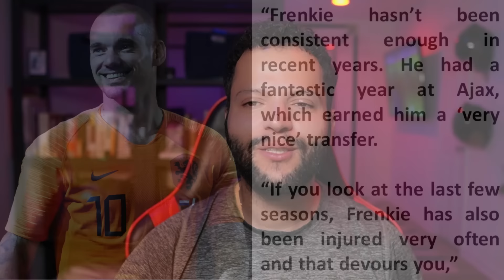Barcelona Will Have to Sell Defender(s) | Barca Monitoring Bayern Munich Situation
Barcelona will have to sell defender(s) this summer; the Club are tracking the situation at Bayern Munich; and Wesley Sneijder has criticized Frenkie de Jong.